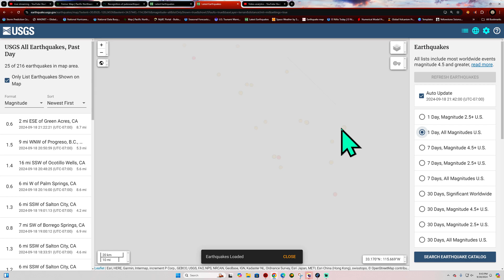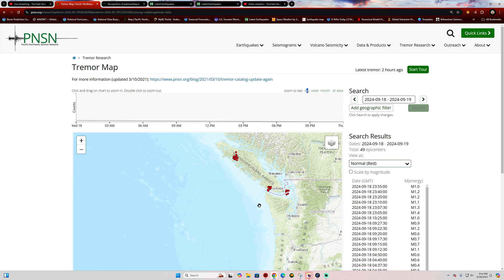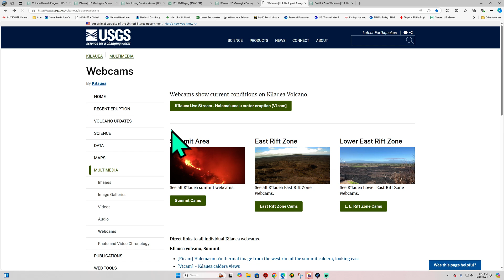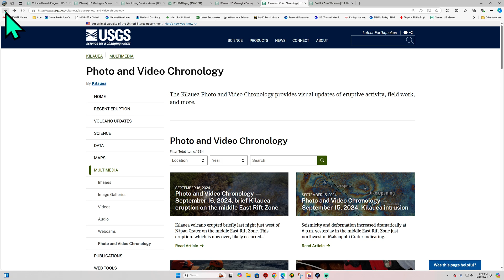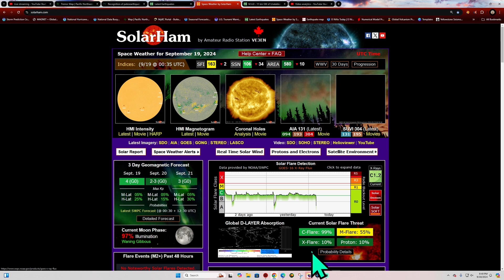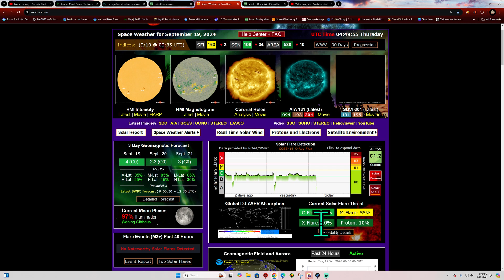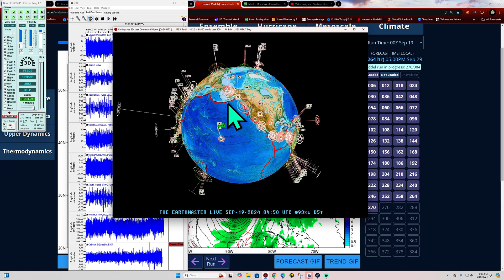Aftershocks continue Northern Cascadia zone. Wednesday Night update 9/18/2024